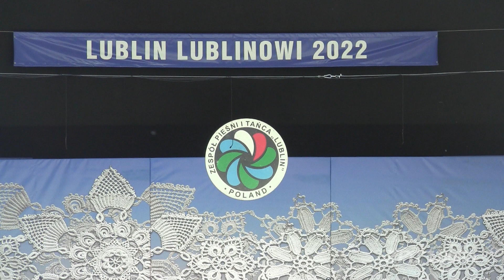Zwodzonek - Koncert ZPiT Lublin: "Lublin-Lublinowi" - 18.06.2022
"Zwodzonek" w wykonaniu grupy ZPiT "Lublin": Lubliniacy - Koncert ZPiT Lublin: "Lublin-Lublinowi" - 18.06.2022
„Zwodzonek” performed by the group of the ZPiT "Lublin": Lubliniacy - Concerto for Lublin - 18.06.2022